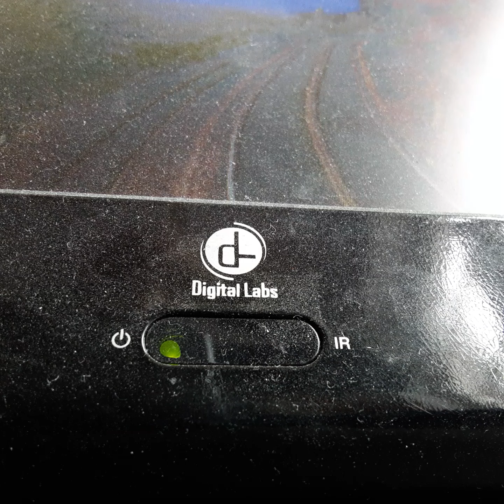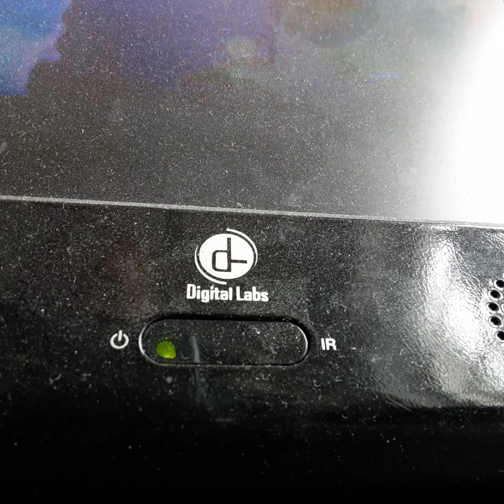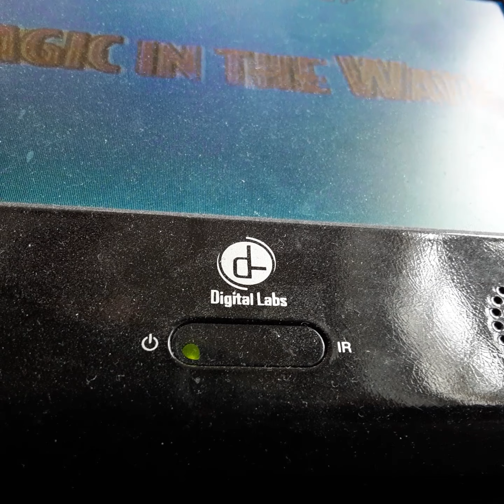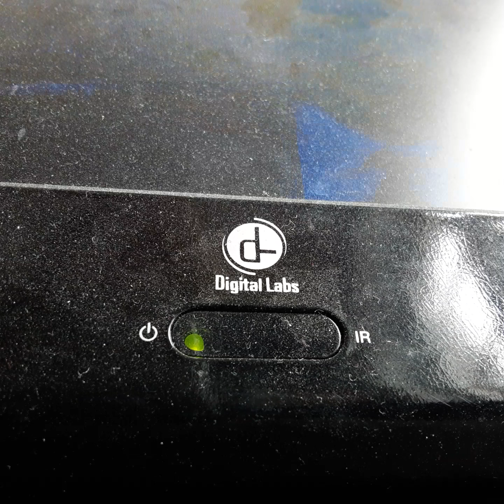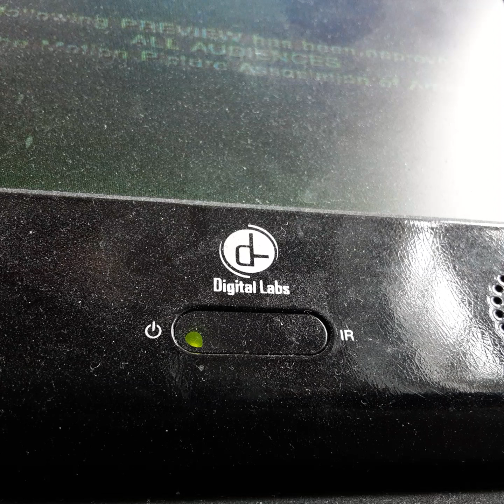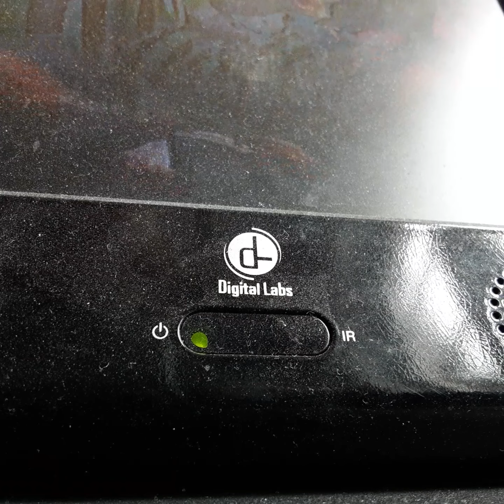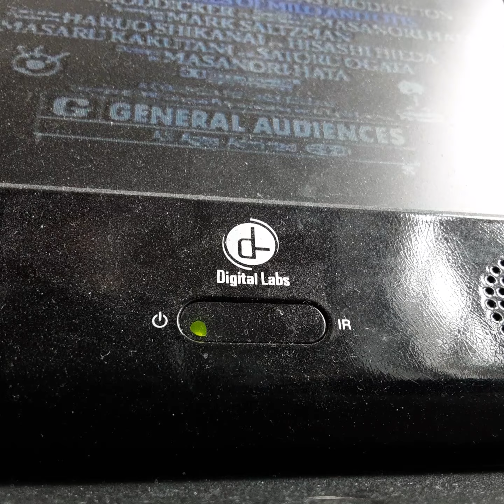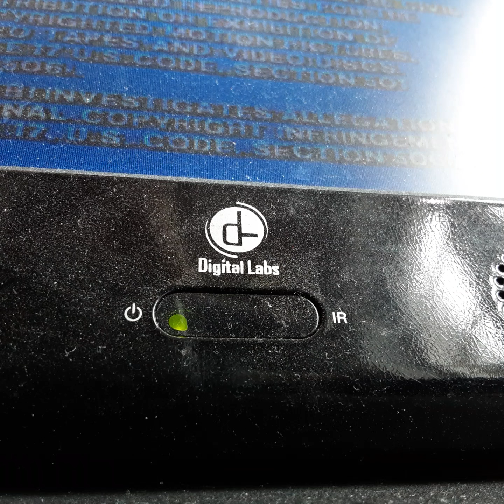Opening To The India in The Cupboard 1995 VHS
From 1995
Columbia Pictures & Paramount Pictures Presents A Kenndy Marshal Film The India in The Cupboard littlefoot Lindsay Corce
Richerd Jenkins & David Keath Steve Cogen
Presented in 1:78 Widescreen
Color 65%